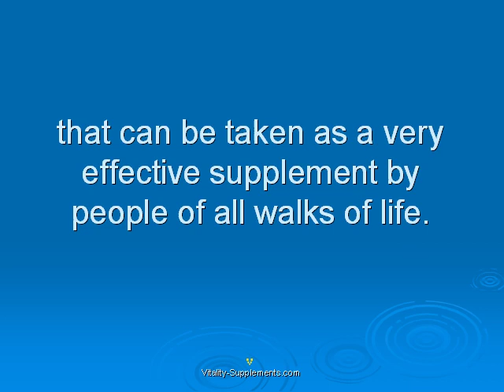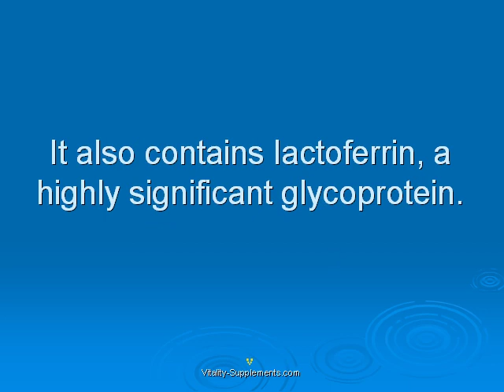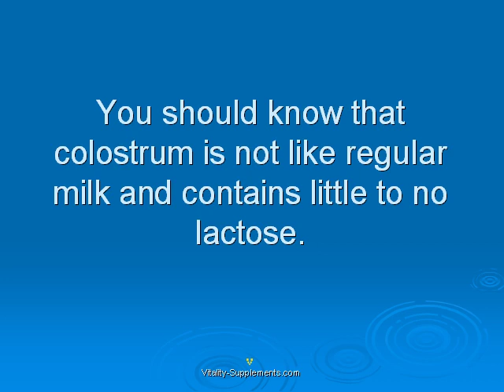Colostrum Health Benefits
Learn about colostrum health benefits. Colostrum is also known as "the first milk" and is what a mother produces just after giving birth. This highly nutritious lacteal secretion has proven and powerful immune-boosting properties.